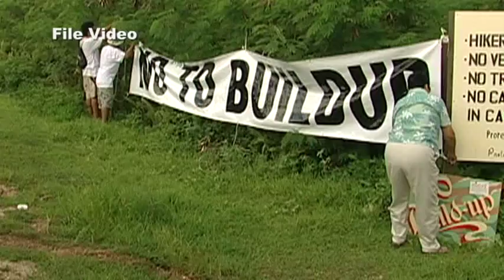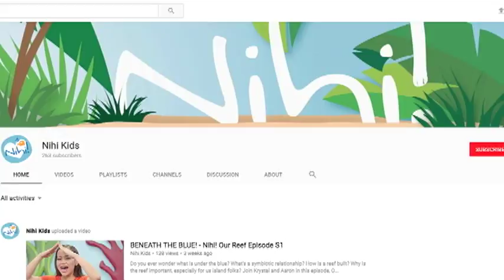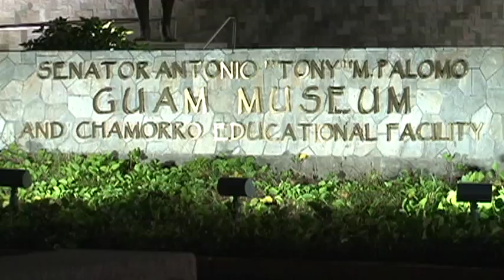The KUAM Culture Club: Cara Flores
“One basic aspect of culture is our connection to the natural environment and the more familiar we are with the jungle, the land and ocean the more likely we will be to take care of it and to protect it”.
-Cara Flores/ Producer, Director of Nihi